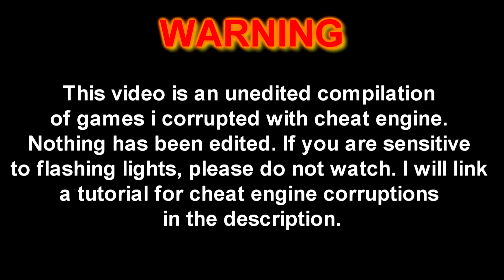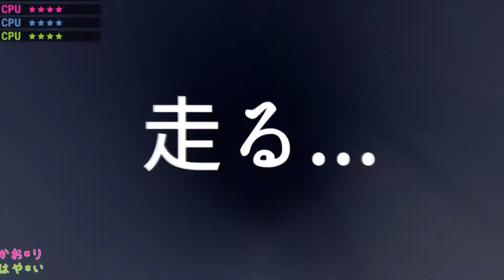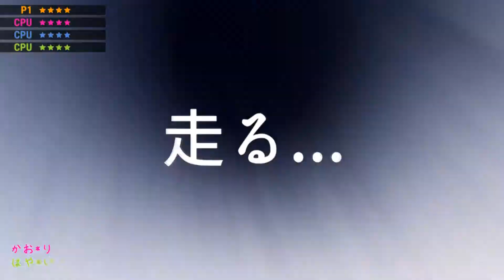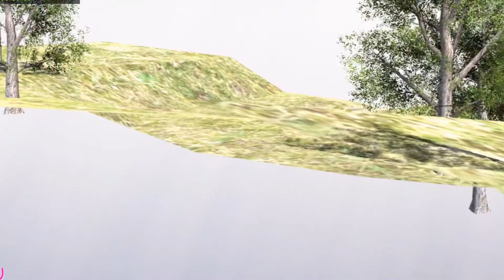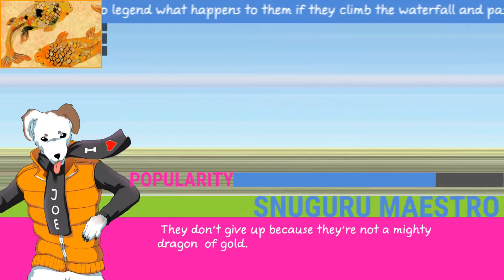Random Cheat Engine Corruptions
These were some random cheat engine corruptions i did. Enjoy!

Also, there is jumps and cuts, that's the only editing i did. Everything else is because i used cheat engine.